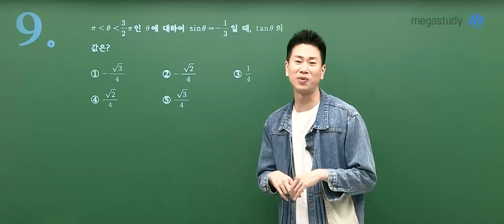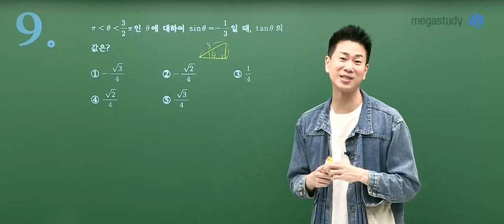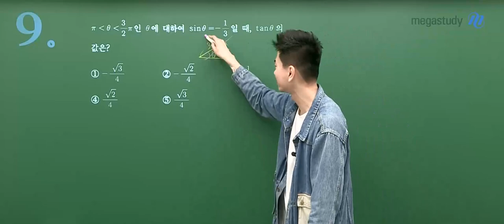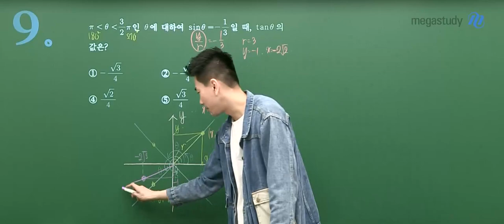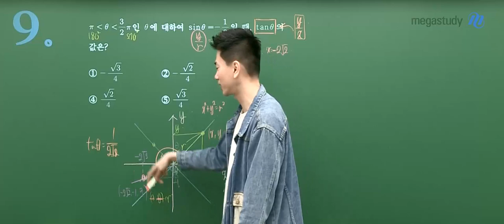[메가스터디] 수학 이승효쌤 – 2024학년도 고2 6월 수학 모평 해설강의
수학 이승효 선생님의 고2 수학 해설강의 영상입니다.